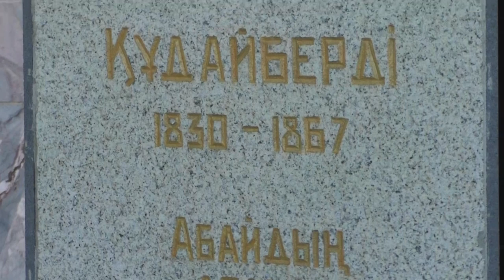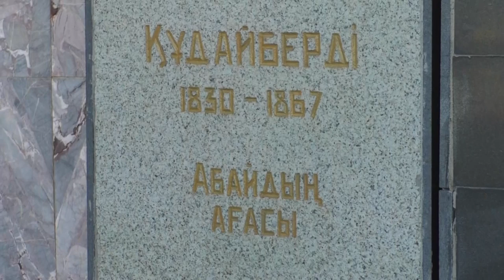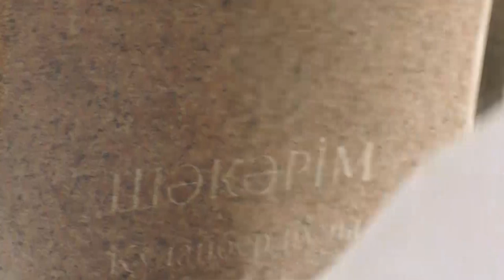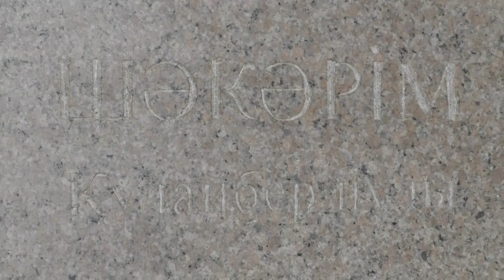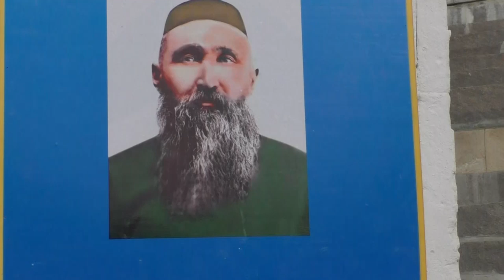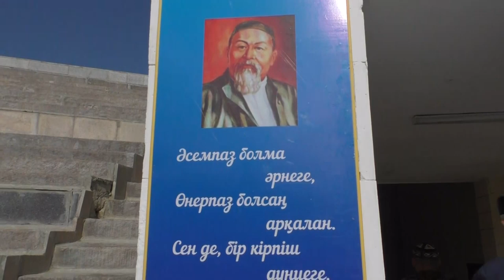Шыңғыстау өңіріне зиярат сапары-1